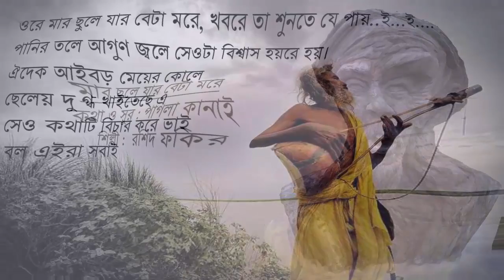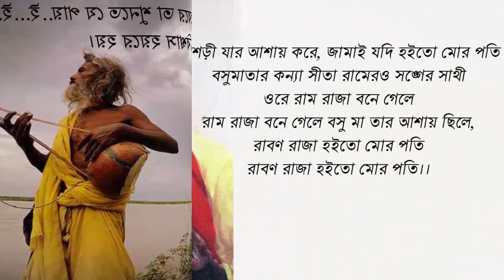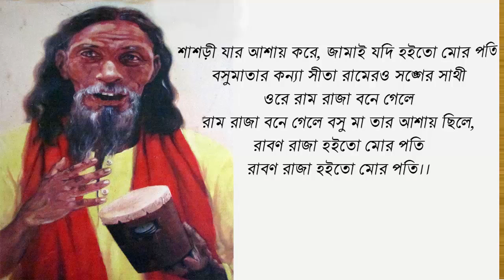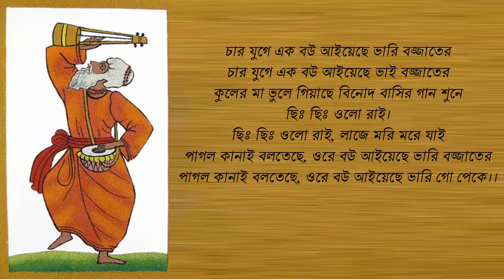Mar Chule Jar Beta More_Pagla Kanai_Roshid Fokir